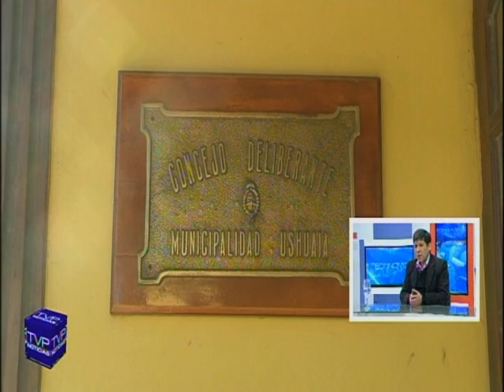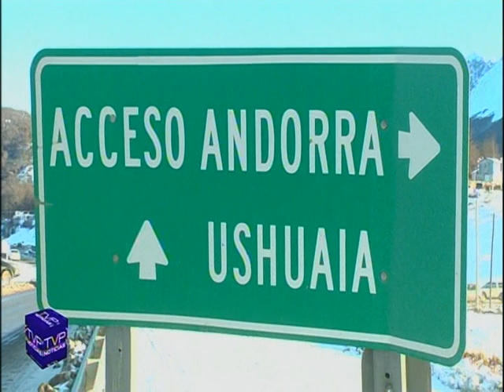TVP NOTICIAS blq 3 - lunes 17 julio 2017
Juan Carlos Pino - Presidente Consejo deliberante Ushuaia